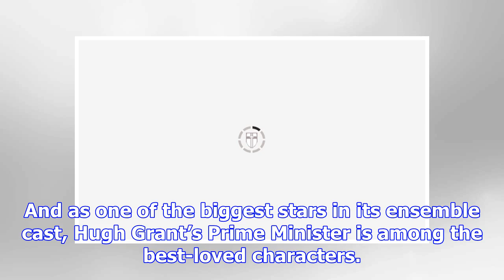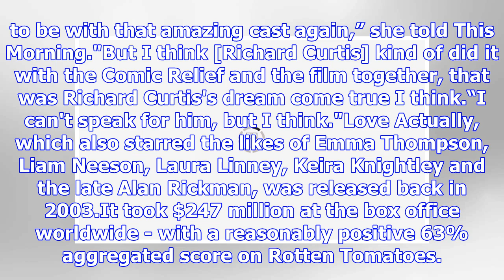Love Actually: Hugh Grant calls THIS moment ‘the most EXCRUCIATING scene ever’